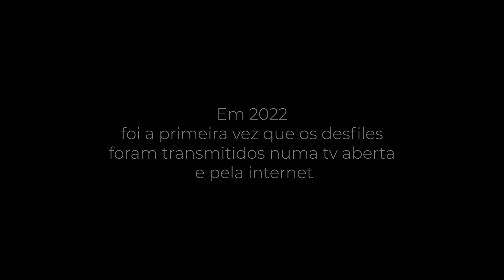FotoCronica: O Carnaval do Povo